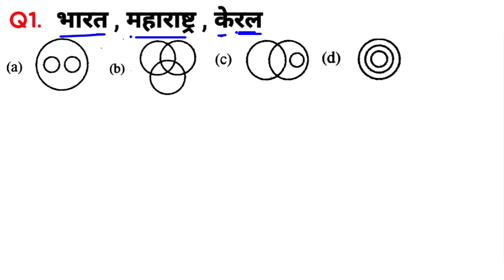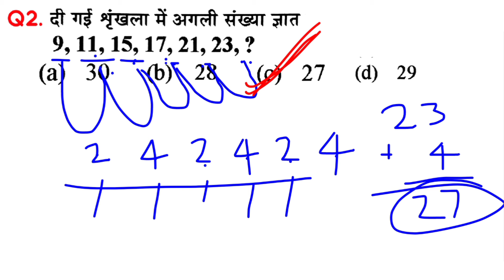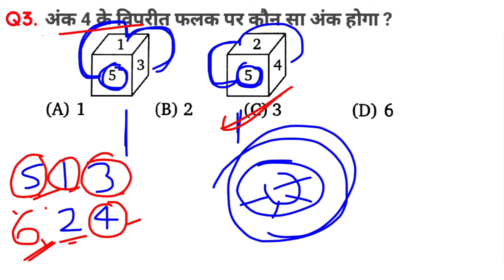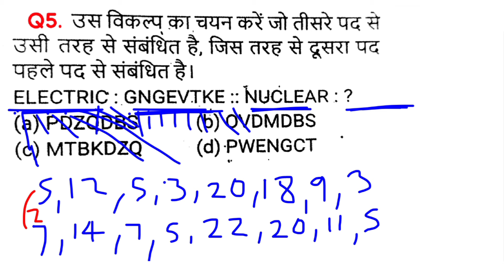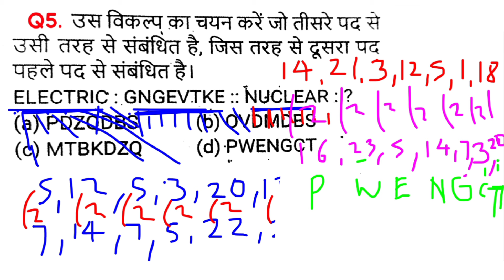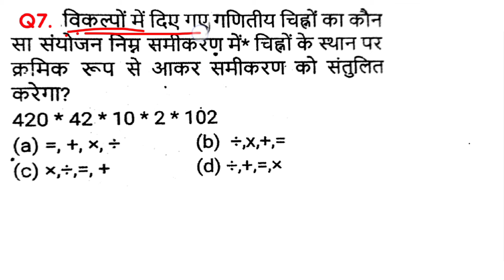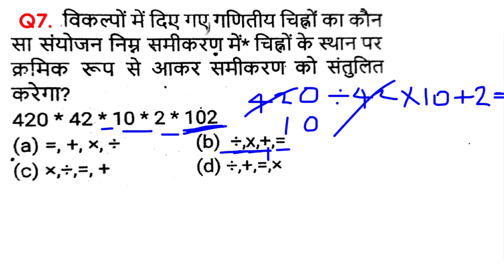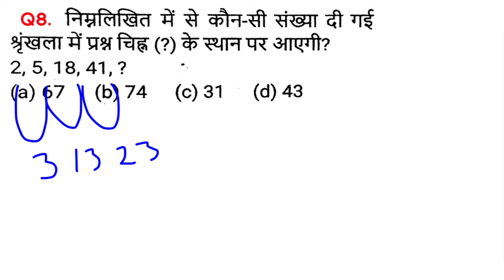Reasoning Practice Set | रीजनिंग सेट प्रैक्टिस | Reasoning Question | Reasoning 2024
your query 👇

1. reasoning for SSC
2. reasoning for SSC CGL exam
3. reasoning for Railway
4. reasoning for SSC MTS
5. reasoning for SSC CHSL
6. reasoning for SSC CPO
7. reasoning calls
8. reasoning online class
9. reasoning short trick
10. reasoning for SSC
11. reasoning for SSC CGL
12. reasoning for SSC MTS
13. reasoning for SSC CHSL
14. reasoning for SSC GD
15. reasoning for railway group D
16. reasoning for NTPC exam
17. reasoning for ARMY
18. reasoning for NAVY
19. reasoning for Navy SSR
20. reasoning for NAVY MR
21. reasoning for ALP exam
22. reasoning for IBPS po
23. reasoning for UPSSSC
24. reasoning for DFCCIL
25. reasoning for ALP DFCCIL IBPS SBI
26. reasoning for BANK
27. reasoning for CTET exam
28. reasoning for PTET online exam
29. reasoning SSC CHSL exam
30. reasoning DFCCIL
31. reasoning DFCCIL exam SBI exam meaning question
32. reasoning short trick
33. reasoning shortcut trick
34. reasoning short trick in Hindi
35. reasoning class
36. reasoning coding decoding
37. reasoning class
38. reasoning online class
39. reasoning short trick in Hindi
40. reasoning online class coding decoding 41. reasoning question analogy
42. reasoning question band diagram
43. reasoning question missing number
44. reasoning question series
45. reasoning question railway group D exam
46. reasoning question Navy SSR exam
47. reasoning question Navy Mr training question CRPF exam
48. reasoning question Delhi police exam 49. reasoning question Bihar police exam 50. reasoning question daroga exam
51. reasoning question
52. reasoning SSC MTS exam
53. reasoning SSC CGL exam
54. reasoning SSC GD exam
55. reasoning SSC CGL exam CHSL exam CPO exam RTO exam coding decoding
56. reasoning question
57. reasoning DRDO exam
58. reasoning SSC MTS exam UPSC exam 59. reasoning question analogical
60. reasoning series reasoning question missing number
61. reasoning question
62. reasoning questions and classes
63. reasoning question looked sankhya
64. reasoning question missing number 65.reasoning question ALP technical exam 66. reasoning question SBI PO exam
67. reasoning question IBPS PO exam
68. reasoning question Navy SSR exam
69. reasoning question railway exam
70. reasoning question CTET exam
71. reasoning question DSSSB exam
72. reasoning question you KPSC exam 73.reasoning question ptec online exam
74. reasoning question
75. reasoning question Hindi
76. reasoning question with answer
77. reasoning SSC MTS reasoning SSC CGL 78. reasoning for SSC MTS exam
79. reasoning for SSC CGL exam
80. reasoning for SSC MTS exam
81. resulting reasoning for SSC GD exam it is meaning question
82. reasoning questions of
83. reasoning question short trick in Hindi 84. reasoning questions missing number 85. reasoning question coding decoding
86. reasoning question reasoning all competition exam
87. reasoning question